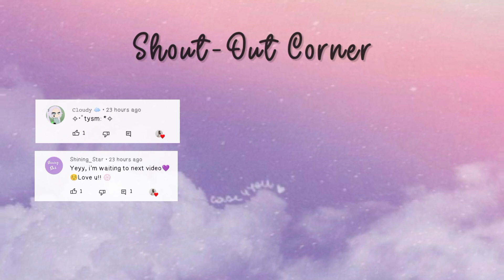AESTHETIC RARE USERNAMES 2022 (that aren't taken)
Ꮚ˘ ꈊ ˘ Ꮚ